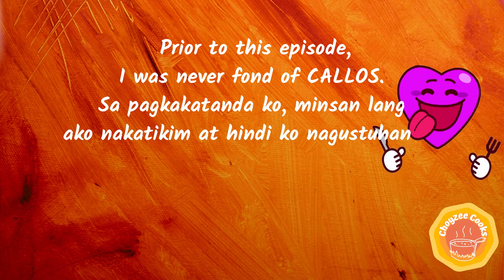Choyzee Cooks CHICKEN CALLOS a la Pokwang EP #2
Sa dinami-dami ng nabasa at napanood kong recipes ng Callos, 'yung kay Pokwang lang ako nanakam! 👍👍👍
Napakasarap!😍🥰  Sa sobrang sarap, tinipid namin para umabot hanggang ikalawang kainan! 😂

Try n'yo na rin! Hindi kayo magsisisi!
Let's cook, eat, and be merry! 😍👍

Modifications:
- Instead of ox tripe, I used chicken.
- I added diced red bell peppers, Spanish paprika, oregano, and red wine. You may add chili flakes if you want it spicy.
- No garbanzos (kasi hindi kami mahilig).